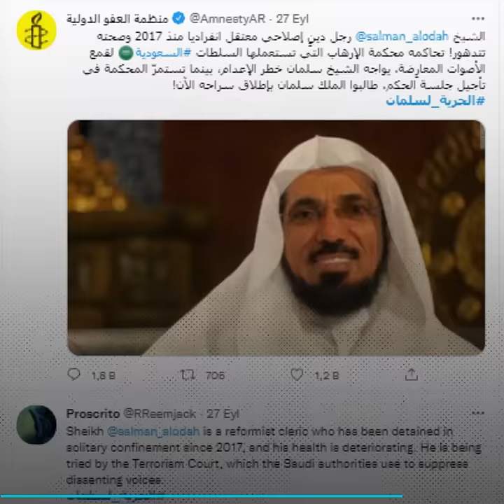ما الذي استجد في قضية الداعية السعودي سلمان العودة؟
"طالِبوا الملك سلمان بإطلاق سراحه الآن!".. العفو الدولية تؤكد تدهور صحة سلمان_العودة وتطالب بـ